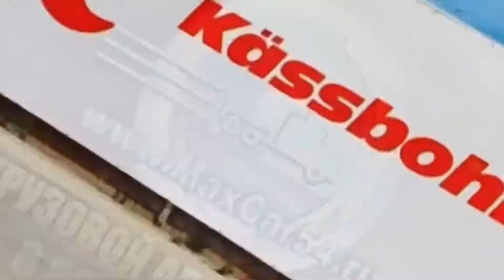Kassbohrer КП SHG AH 45 3-х осный полуприцеп-контейнеровоз-телескоп в наличии!!!!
🔥🔥🔥3-х осный полуприцеп-контейнеровоз-телескоп Kassbohrer КП SHG AH 45 в наличии в Ясногорске! 🔥🔥🔥

Технические данные
Длина без раздвижения 11.450 мм
Длина в полном раздвижении 13 495 мм
Колесная база 7 850 мм
Полная ширина 2 550 мм
Толщина гуська 130 мм
Высота ССУ без нагрузки 1 100 мм
Полная высота (с контейнером High Cube) 3 995 мм
Технически допустимая нагрузка на осевой агрегат 27.000 кг
Технически допустимая нагрузка на ССУ 12.000 кг
Масса контейнеровоза (±%3) 5 560 кг
Максимально допустимая полная масса 39.000 кг

- Оси и подвеска 3 x BPW, 9 т., пневмоподвеска с дисковыми тормозами
- Подьемная ось 1 ось подьемная, принудительно из кабины тягача (требуется клавиша с цепью управления) в тягаче
- Тормозная система Wabco EBS 2S/2M двухконтурная тормозная система с RSS, стояночный тормоз пружинного типа согласно EC Directive 71/320 EEC
- Электросистема Установка 24 Volt 2 x 7 + 1 x 15 пиновые розетки, Directive 76/766/EEC
- Колеса 6 + 1 шт. 385/55 R 22.5, стальные диски под дисковые тормоза, марка Continental
- Держатель запасного колеса 1 x держатель запасного колеса
- Опорное устройство 24 т. Механическое опорное устройство, 2-х скоростное JOST
- Счетчик пробега отсутствует

Высокопрочное шасси из стали ST-52 оцинкованная, состоит из 2-х сварных продольных балок в "I" форме с поперечными балками на необходимом расстоянии, обработка KTL
Погрузочная платформа Оснащен платформой длиной 1 100 мм с грузоподъёмностью 5 460 кг

Контейнеровоз предназначен для перевозки контейнеров:
14 контейнерных замков Для крепления 1 x 20 ft. контейнера в центре
Для крепления 1 x 20 ft. контейнера сзади
Для крепления 2 x 20 ft. контейнеров
Для крепления 1 x 40 ft. H.C.

🚛 Грузовой Авторынок «МаксКар»

🚚 Работаем с 2008 года!! Являемся официальными дилерами по полуприцепам Specpricep, Grunwald, Wielton, Zaslaw, Meusburger НОВТРАК, Kassbohrer, GT7, МосДизайнМаш, РИАТ, Seyt Usta.

🚛 Возможна работа по программе Trade-in, принимаем технику на комиссионную продажу, срочный выкуп техники!!! 🚛🚜🚚🛻🚐

💰Помощь в получении кредита и лизинга !!!

🛠Будем рады приветствовать Вас в нашем автосервисе!!

🌍 Наш автосалон и магазин запчастей и грузовых шин расположены на федеральной трассе р-254, северный обход Новосибирска, поселок Садовый, ул. Пасечная, д.10, ориентир пост ГИБДД, гостиница "У Самовара"